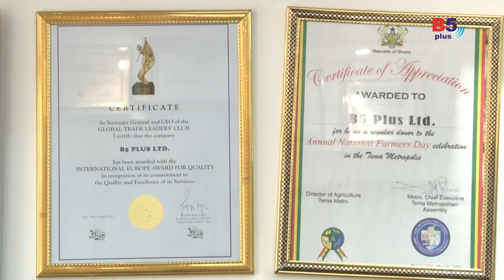B5 Plus Documentary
About B5 Plus five minutes sort film.